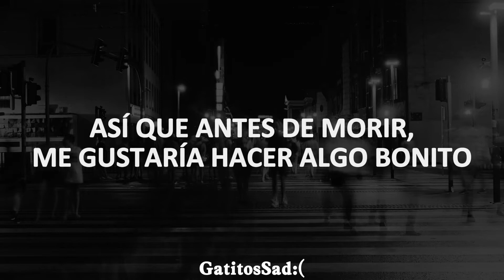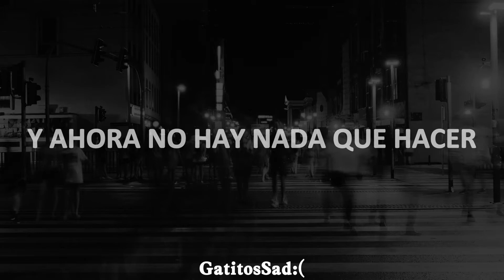The Drums - Money [Subtitulada al Español]💸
[LA CANCIÓN, IMAGEN DE FONDO Y LETRAS NO SON DE Mi CREACIÓN Y DOY LOS RESPECTIVOS CRÉDITOS A "THE DRUMS" POR SU CANCIÓN Y LETRA]